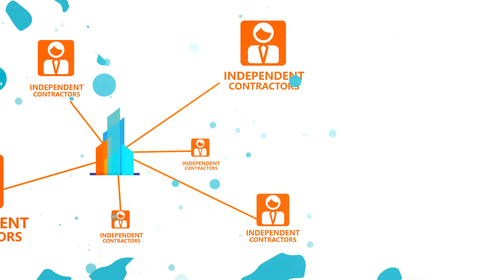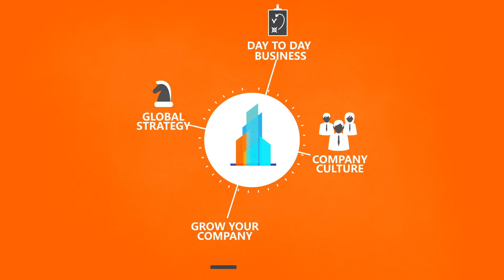Wow! The Best Staffing Explainer Video of 2017.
Here is a motion graphics spot we, Demoflick, produced for our friends over at Elements Global.